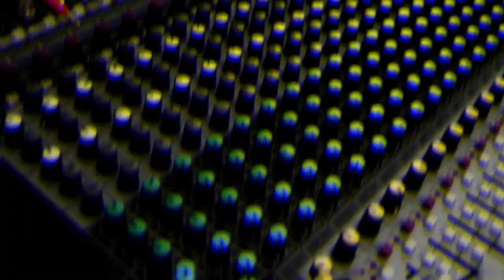MPC X - Mixing Mastering, and Project Archives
Mixing and Mastering is fast and effective in the mpc, and Project Archive Collab
akai mpc Setup - Tips  Tricks and  with poli popo Setting up your new gear can be intimidating, in this series of mpc tutorials I will show you Tips and Tricks to help you find a good foundation and a solid workflow.The akai mpc and the other akai  mpc line work with the same operating system and I Promise with these videos, you will be able to be the master of your mpc. If you need a One on One Session

New
I offer one on one classes for any of the mpc listed above and i can help you get a good workflow down ,
if you need and help with mixing I also now offer mixing as a service,

some gear i use to make my sounds and loops and the mixer i recommend for any mpc

Studiologic Sledge 2 Black Edition Synthesizer with 61-Key Semi-Weighted Keyboard

Novation Peak Eight-Voice Polyphonic Desktop Synthesizer

Yamaha MOXF6 Music Production Workstation

Soundcraft Signature 22MTK Analog 22-Channel Multi-track Mixer with Onboard Lexicon Effects

Akai Professional MPC X | Standalone MPC with 10.1" High-Resolution, Adjustable, Multi-Touch Display